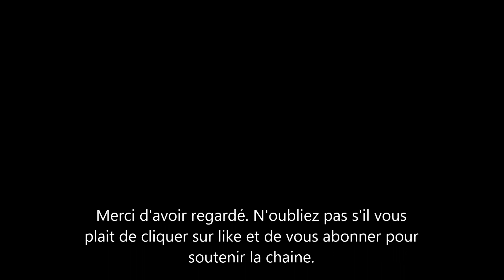Meghan Markle la Duchesse de Sussex: on peut tout dire sur elle & tout lui faire car tout est permis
on ne parle que de cela. Meghan Markle a perdu, piers morgan a gagné. c'est incroyable un tel manque d'empathie pour la duchesse de sussex et la maman d'archie.